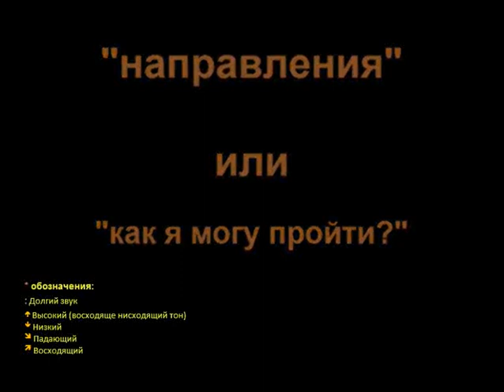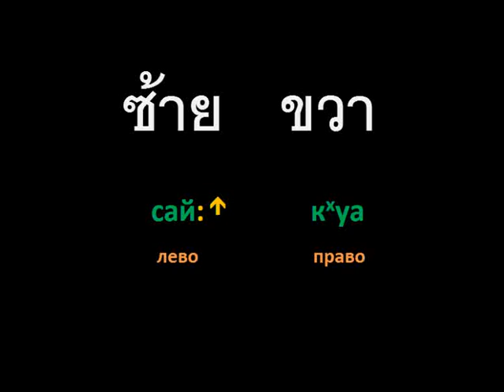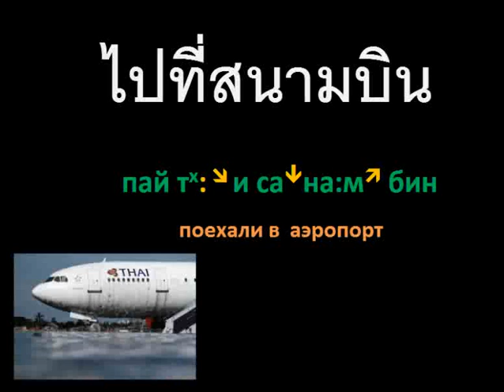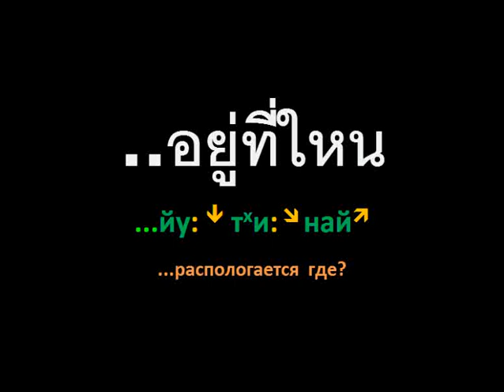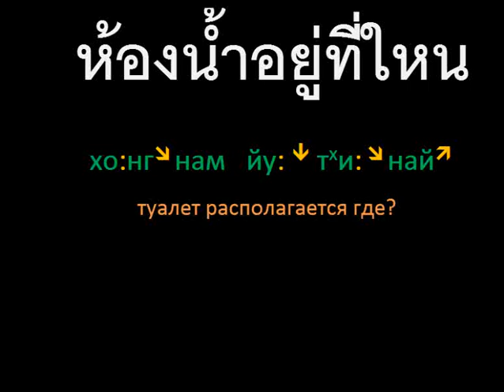Тайский язык - Как я могу пройти?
Продолжаем небольшой ликбез по Тайскому языку. Здесь речь пойдет о такой важном моменте как передвижение.  Фразы, которые здесь собраны легко запомнить, и хорошо применимы для налаживания понимания не только в рамках рассмотренной темы.
Сделано все было с помощью Кхун Натти, это ее Тайксий голос за кадром за, что ей отдельная благодарность. Так же читайте наш блог возможно там найдете еще подобные записи в будущем Vthae.blogspot.com